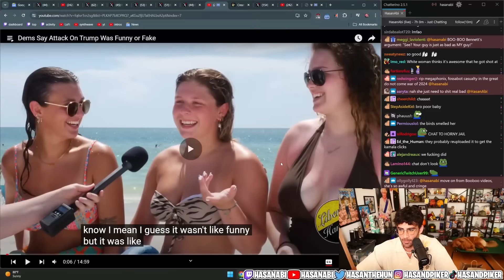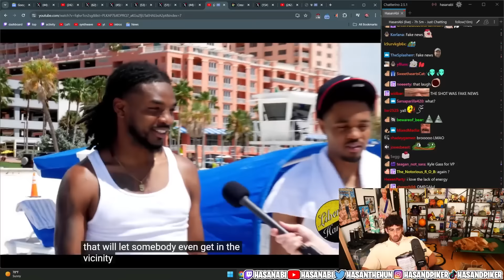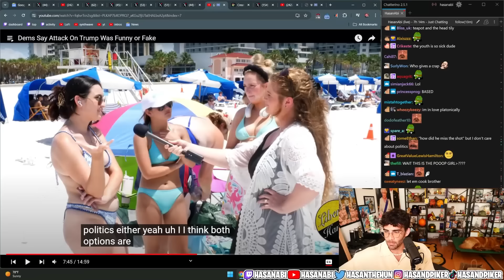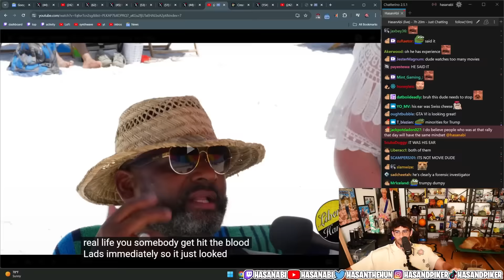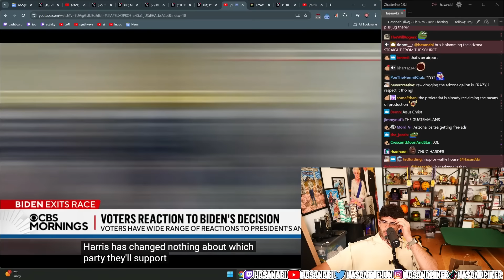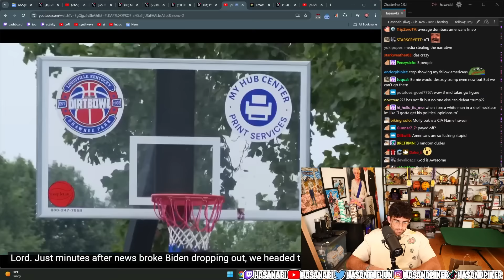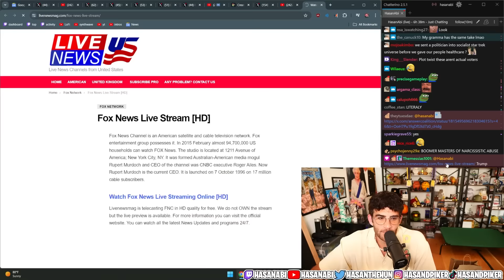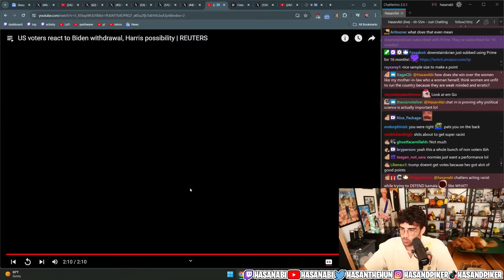Interviewing People About Trump's Attack & Biden Dropping Out | Hasanabi Reacts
Hasan Piker reacts to street interviews with normal people about their thoughts on Trump being attacked and on Biden leaving the presidential race!